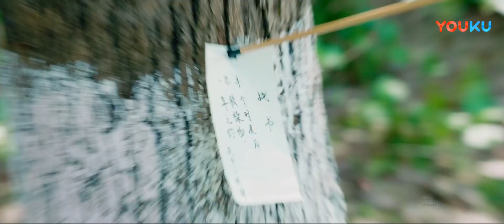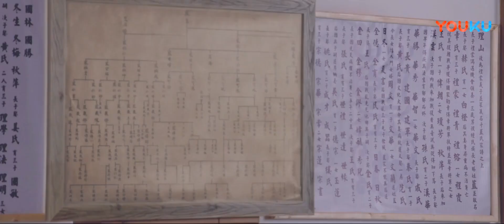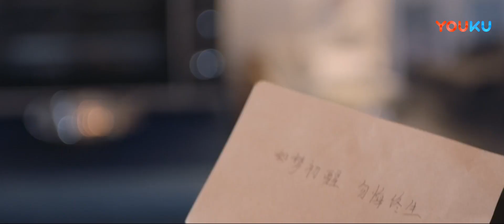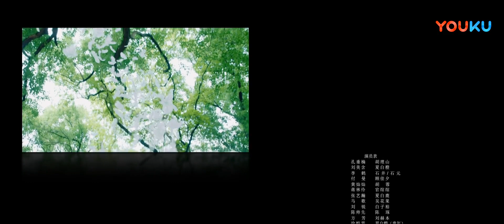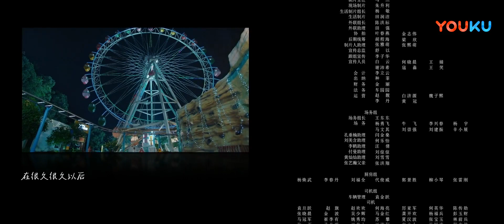【FULL】单恋大作战 Fighting For Love EP13 | 孔垂楠/刘美含/李鹤/刘锐/付曼/蒋林伶/马歌 | 校园爱情 | 优酷宠爱剧场 YOUKU ROMANCE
【单恋大作战 Fighting For Love】夏白橙参加大学面试时，因为过于紧张差一点摔下楼梯，正好撞到下层的石井学长。夏白橙感觉怦然心动，当下决定要将追求石井作为自己大学生活的新篇章。随后赶到并看到这一幕的发小胡理山为自己没能先石井一步而懊恼不已。夏白橙为了能跟石井一同上课，努力读书。有天夏白橙无意间在图书馆的角落发现一本不知是谁留下的日记，这本日记成为夏白橙追逐石井的恋爱指南，她便拉着胡理山做军师。胡理山假意答应帮忙，实则计划着见招拆招，令夏白橙能注意到自己。不久，夏白橙陷入退学危机，她在艰难险阻中逐渐成长，也发觉自己对石井只是崇拜会之情。当三人认清自己内心后，共同携手为学校荣耀而奋战。
🤍主演：孔垂楠/刘美含/李鹤/刘锐/付曼/蒋林伶/马歌/陈帅先/张艺瀚/黄灿灿/方芳/徐悦霖/岳冬峰/杨地
🤍集数：34集